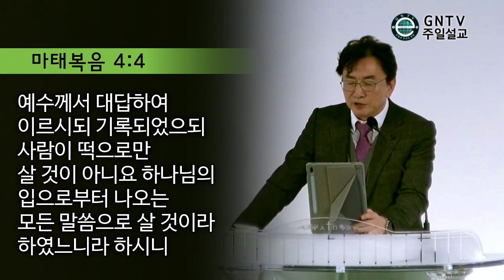GNTV 김광수 - 주일설교 : 말씀으로 성장하는 교회